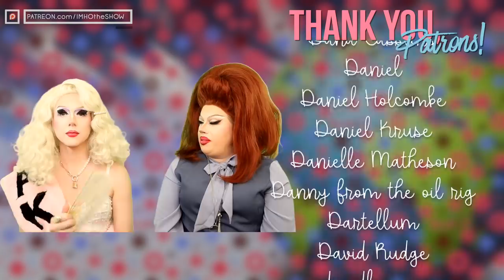IMHO | Drag Race UK v the World Episode 4 Review!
[muffled sobbing]

Timestamps:
0:00 Opening Sh*t
2:13 Review Begins
3:21 Snatch Game Family Edition
16:18 Runways
25:09 Tops & Bottoms
30:53 Results
33:58 Reminders/Links
34:55 Credits Chat

Tip us!

Patron us!

Cameo us!

IMHO: The Show
5315 N Clark St 208

Call us!